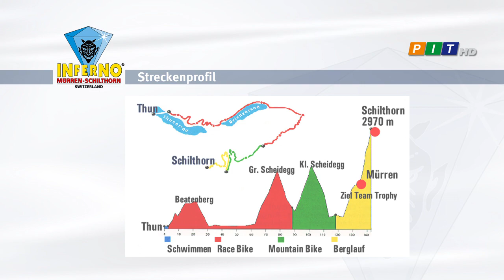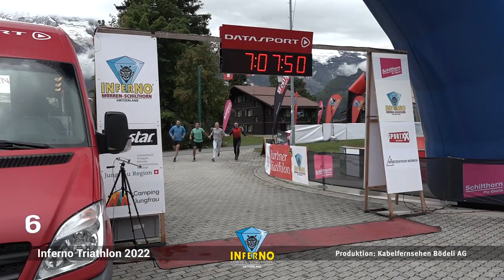Inferno Triathlon 2022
Offizieller TV-Beitrag in HD vom Inferno Triathlon 2022
Kamera/Positionen:
- Marko Djuricic (Schwimmen, Rennvelo - Mürren - Schilthorn Ziel)
- Frank Lamezan (Biken, Laufen bis Winteregg)

Schnitt: Marko Djuricic

Leitung + Grafik + Regie: Frank Lamezan